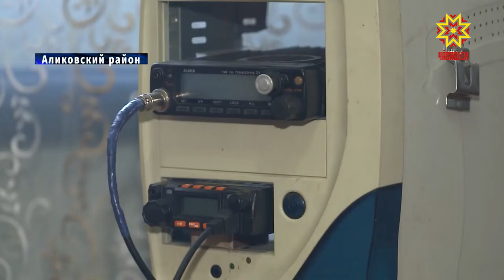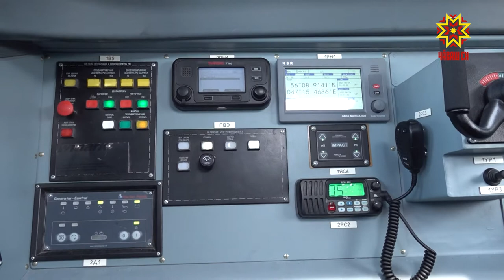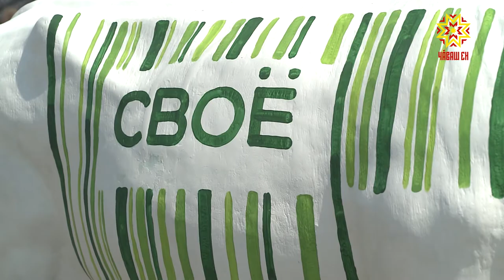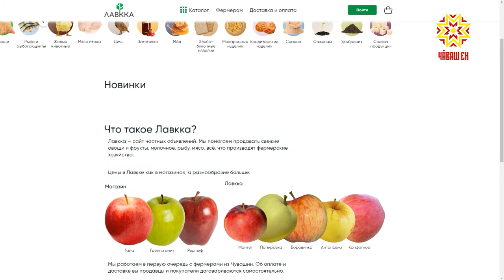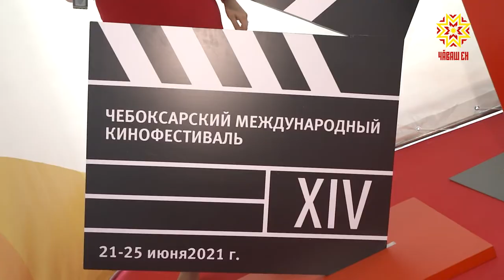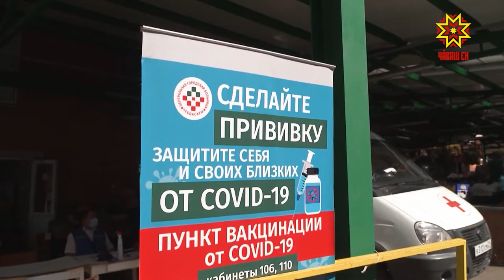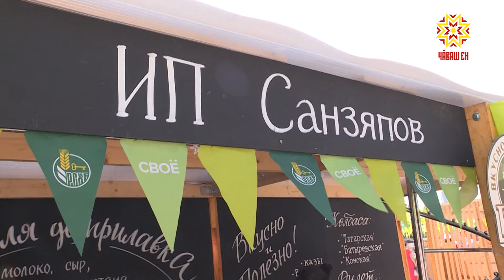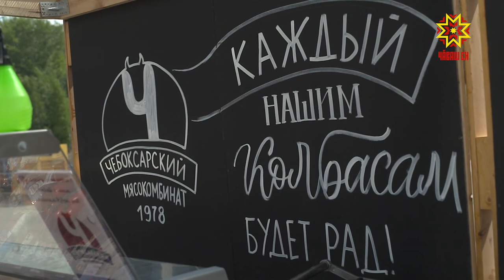Республика 25.06.2021 на русском языке. Вечерний выпуск